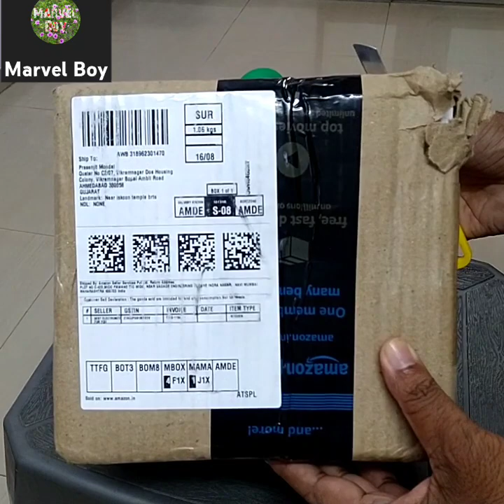KENT Multi cooker/kettle 1.2ltr. prestige multi cooker 1 litre - pmc 1.0+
KENT Multi cooker/kettle 1.2ltr.